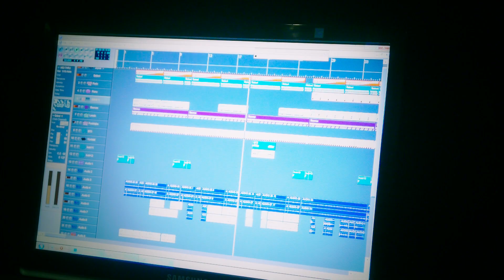Жизнь прекрасна (с текстом).mpeg ПАВЛОДАР